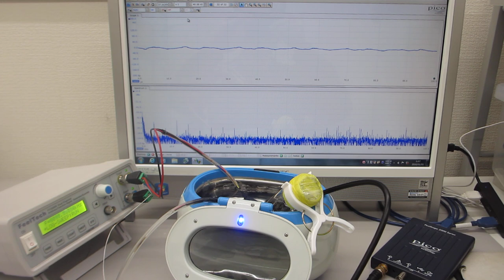超音波洗浄器(42kHz 26W)と超音波発振制御プローブによる、ナノレベルの攪拌・乳化・分散・粉砕技術（超音波システム研究所）